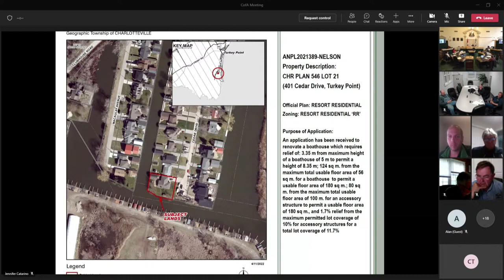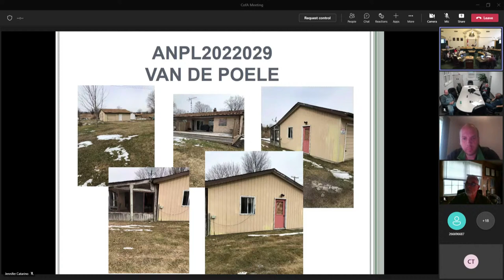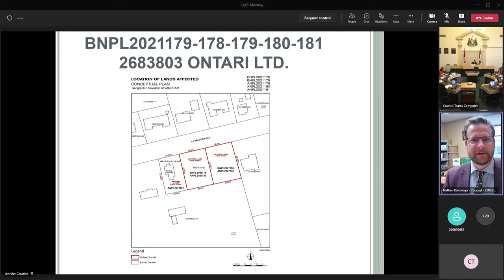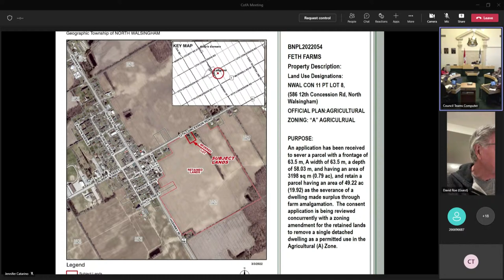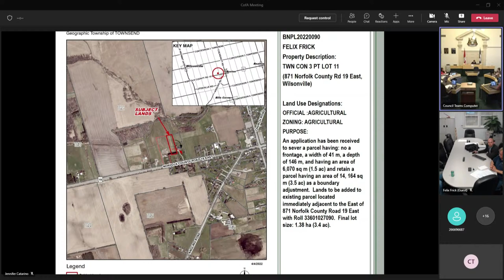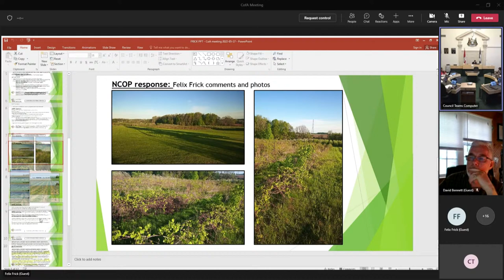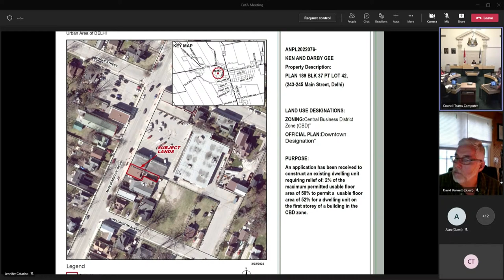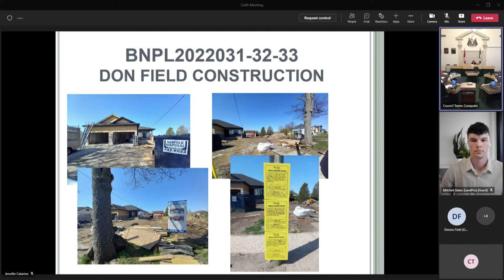Committee of Adjustment - May 18, 2022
Committee of Adjustment